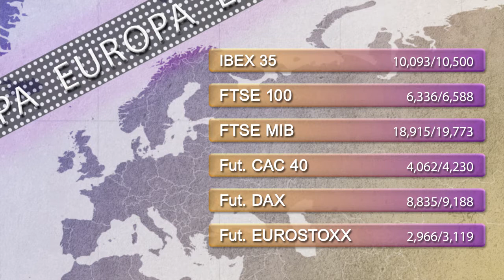Support and resistance levels Support and resistance levels for the main equity benchmarks